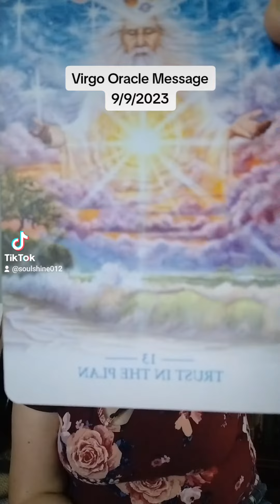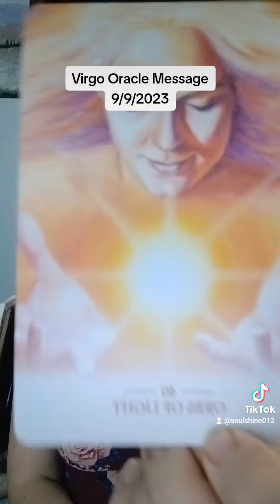Virgo Oracle Message 9/9/2023